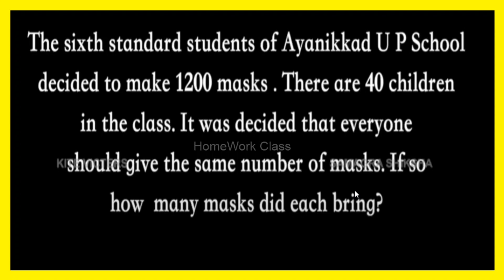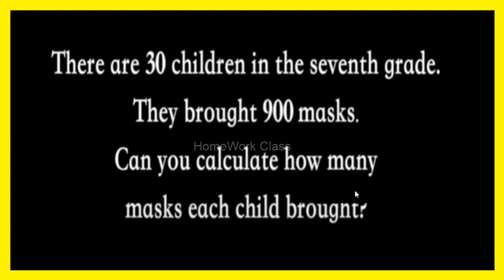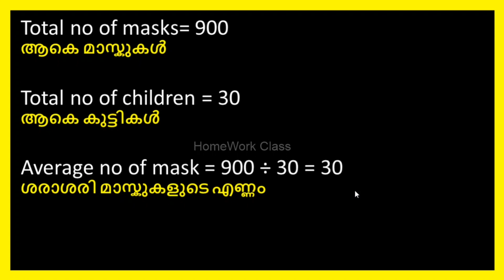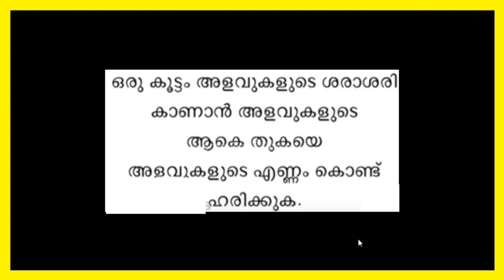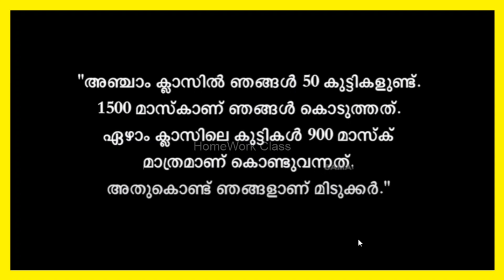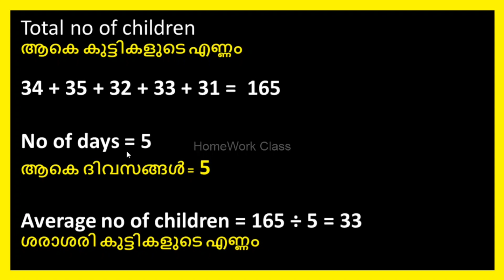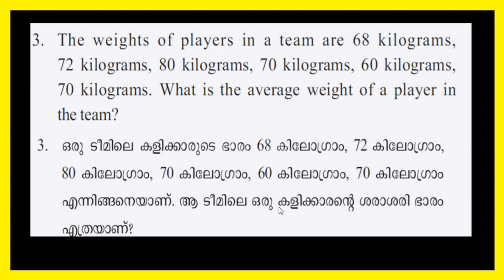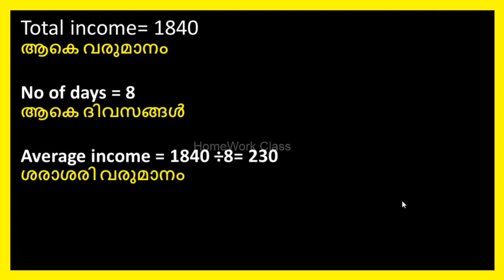VICTERS| STD 6| AVERAGE| WORKSHEET|AUGUST 4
VICTERS| STD 6| AVERAGE| WORKSHEET
This video based on the SCERT CLASS 6 MATHS CHAPTER 2- AVERAGE